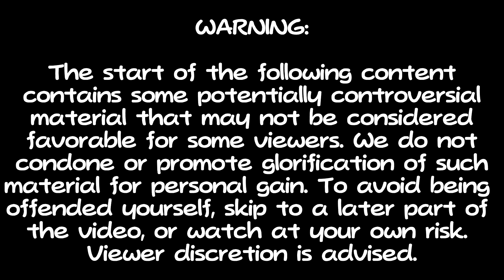Microsoft Sam and Friends Play Left 4 Dead 2 Custom Campaign Attempts: Blight Path - PART 1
READ BEFORE YOU COMMENT
The starting part of the campaign may contain something that's controversial. I know, it is. But before you get angry at me because of that, let me be clear that I DO NOT intend to glorify any tragic events that turned the world upside-down. I've made certain mistakes throughout my past that I learned from, but as long as I do, I grow as a human being. As a friend of mine assured me, the start of the campaign does not actually resemble what once existed before that tragedy, and it does not start where you think it does. I know, it may say a lot, but please bare with me on this one. Again, I don't intend to mock any tragedies on what happened at about two decades ago.

Sam, Mike, and Scotty come across a building they crash-land at Blight Path, and then they attempt to find their way out.

Special thanks to:
987computer for playing as Mike
NathanAlduStar125 for playing as Scotty